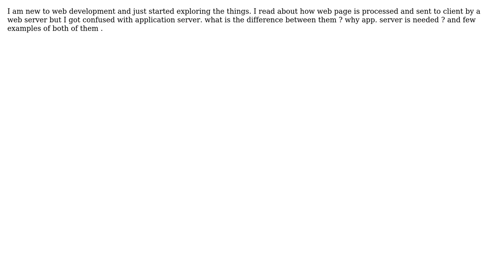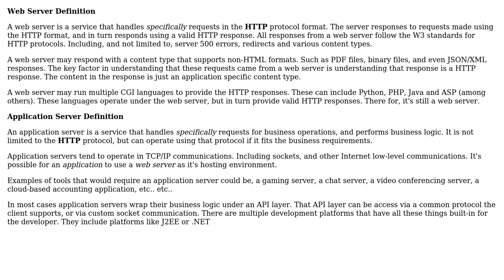Software Engineering: What are the main differences between a web server and application server?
With thanks & praise to God, and with thanks to the many people who have made this project possible! | Content (except music & images) licensed under CC BY-SA | Music | Images & others | With thanks to user Reactgular user Mason Wheeler user akshaykumar6 and the Stack Exchange Network Trademarks are property of their respective owners. You are responsible for your own actions.